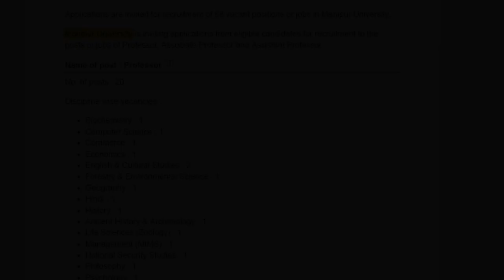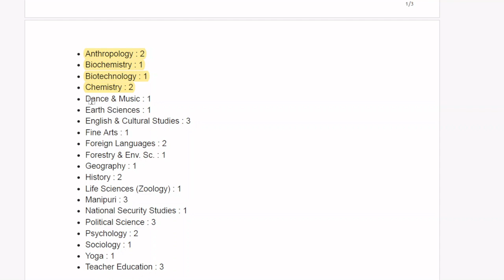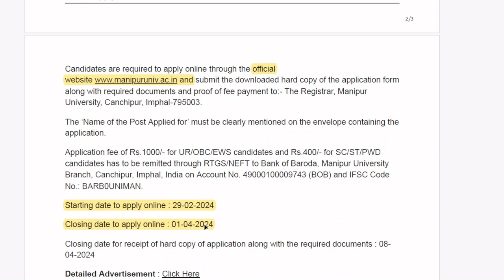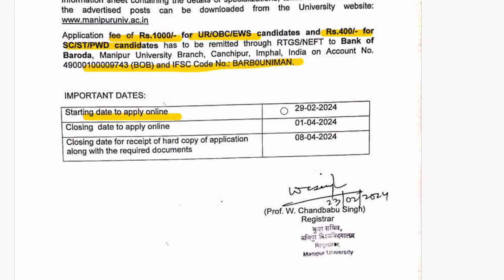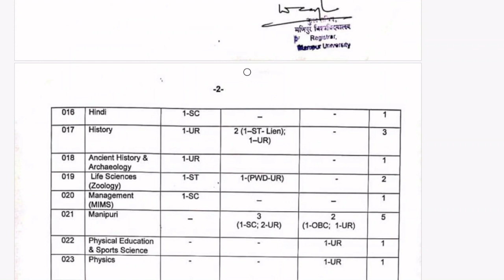REGULAR FACULTY RECRUITMENT 2024 || MANIPUR UNIVERSITY RECRUITMENT 2024 || VACANCYGATE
Applications are invited for recruitment of 68 vacant positions or jobs in Manipur University. Manipur University is inviting applications from eligible candidates for recruitment to the posts or jobs of Professor, Associate Professor and Assistant Professor.
In this video we’ll walk you through:
- Important dates
- Age limits, educational qualifications
- Application fee